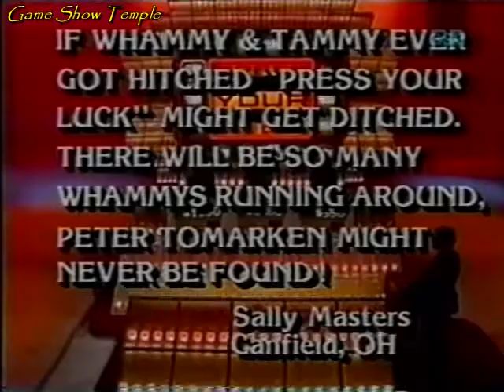Press Your Luck | Lisa/Judy/Steve Bryant (July 12th, 1985)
On this July 12th, 1985 episode of Press Your Luck with Peter Tomarken, Lisa returns with $42,223 in cash and prizes. This being her fourth show, Peter brings up the fact that throughout her tenure, she's had 39 spins and only two Whammies, which is undeniably amazing. Lisa now faces off against Judy, a person who loves winning, and Steve Bryant, a Houston Oilers football player who brings a new catchphrase to the show that just might give him the edge! Can Lisa keep up this incredible run, or will Judy or Steve be the Ace up the sleeve?

This episode is uploaded for non-profit, entertainment purposes only, and to help keep the memories of Peter Tomarken, Rod Roddy, Bill Mitchell and Bill Carruthers alive. No challenge of copyright ownership is implied or intended